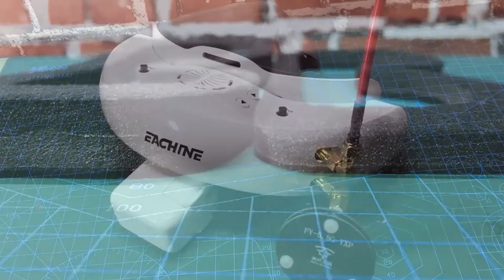EV200D FPV Goggles Unpacking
Eachine EV200D FPV Goggles
cheap and nice